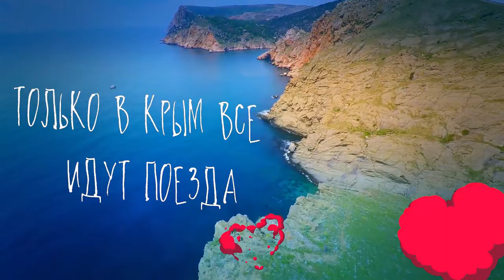Welcome To Russia 2